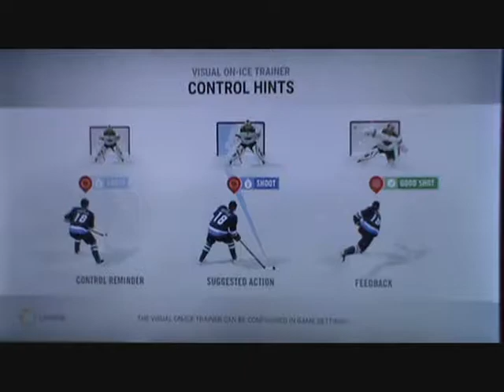NHL 17 Commentary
Today I do a "Doc Emrick" style commentary on a CPU game with Toronto in Edmonton to take on the Oilers.